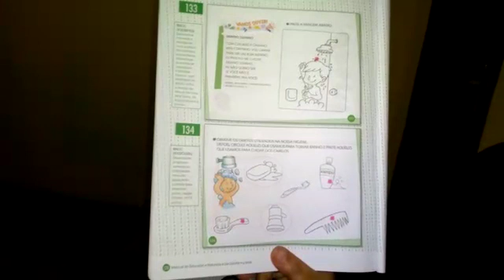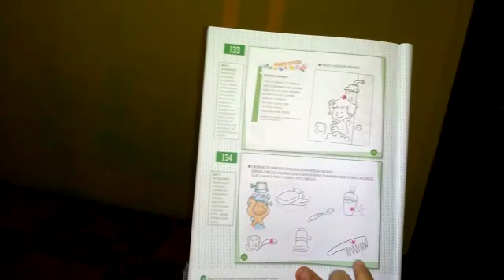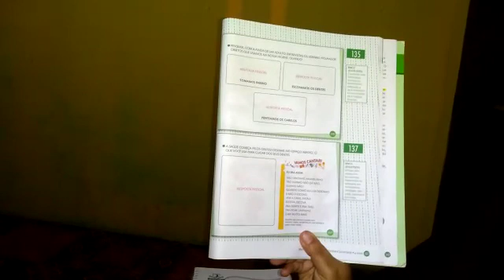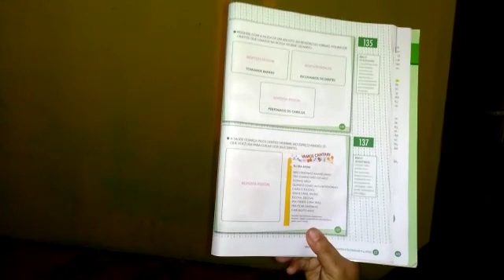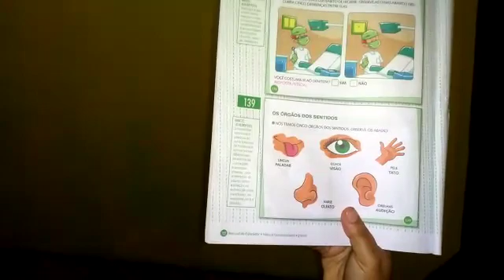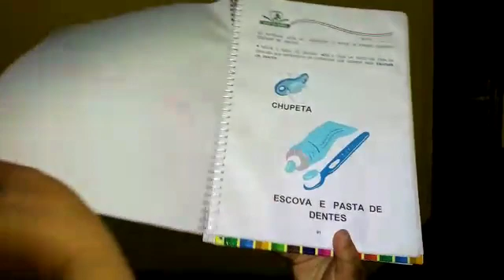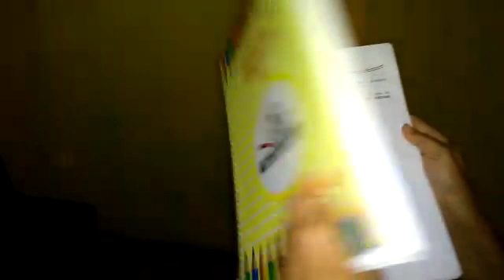Aula do Maternalzinho- Pró Aline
Atividade no Módulo pág 90 e 91